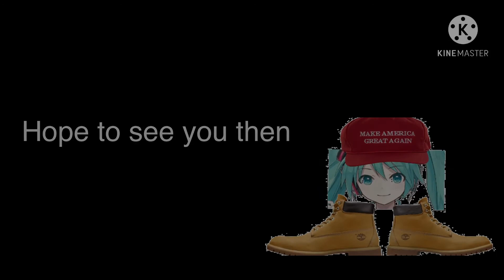Autistic Friday Night Funkin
Alt title: Thursday interval Thrashing (TIT)

The start of a legend, a week a week, get ready for autistic, cancerous, dead meme filled, uhh (shit what’s another word I can use... OH RIGHT!) Shitpost funkin action, See ya there